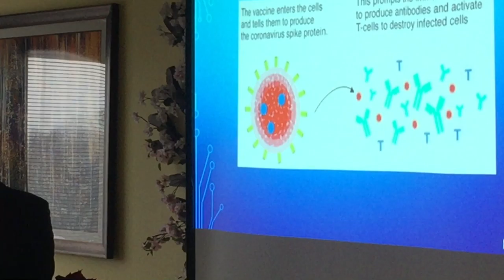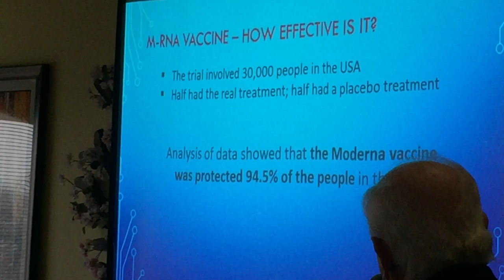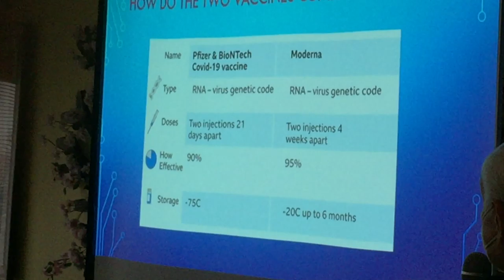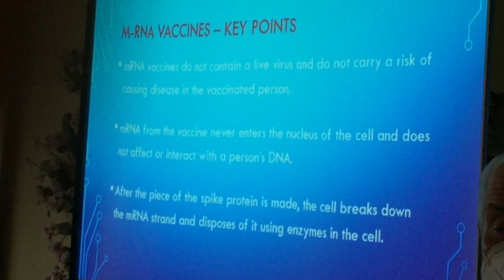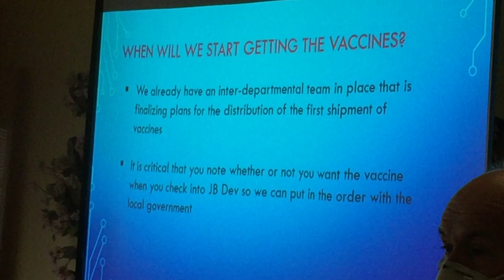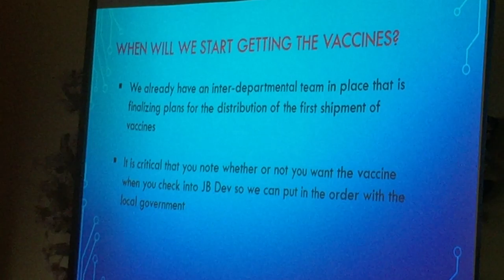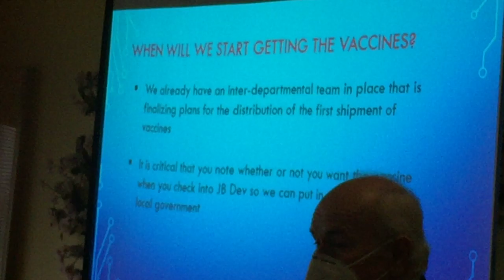HOW DOES THE MADERA VACCINE WORK?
There is a lot of misinformation about the newly FDA approved Madera vaccine.  This hospital lecture explains a lot about what it is and how it works.  The important thing is that it DOES NOT CHANGE THE DNA of the cells it enters!   It allows cells to produce the "spike protein" so that the body can then produce antibodies against it.  It has been shown to be very effective and safe.

Garden State Pain Management
Dr. Todd S. Koppel, MD.
721 Clifton Avenue Suite 2D
Clifton NJ, 07013